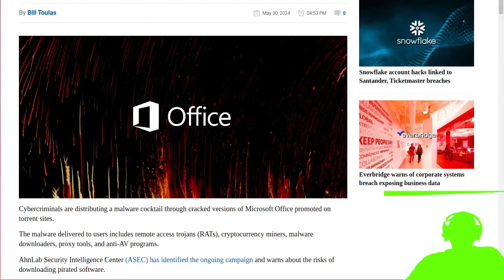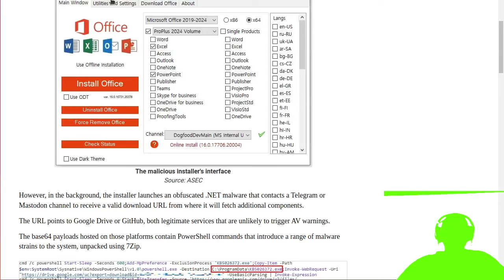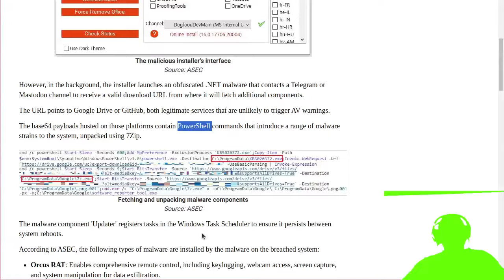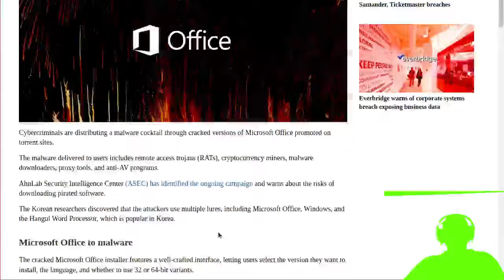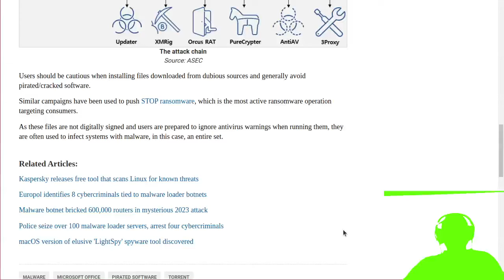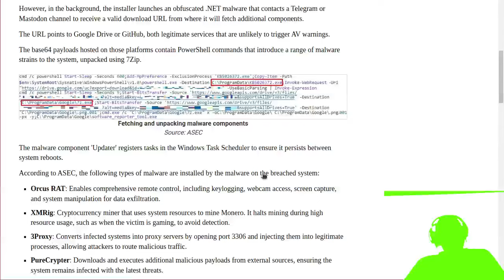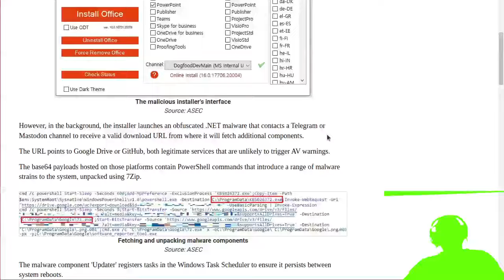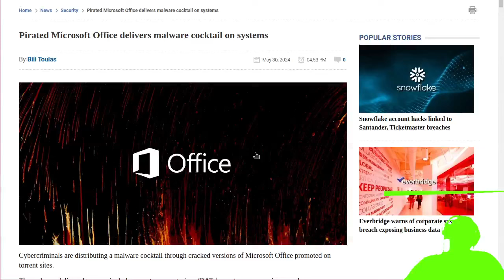MICROSOFT OFFICE PIRATA é usado para disseminar MALWARES, de RAT até MINERADOR, tudo de GRAÇA